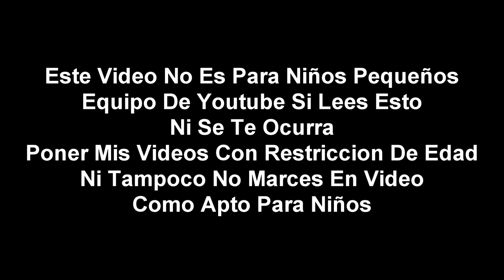[FALSO] Super Mario World hackea a Telefe (Argentina, 1995)